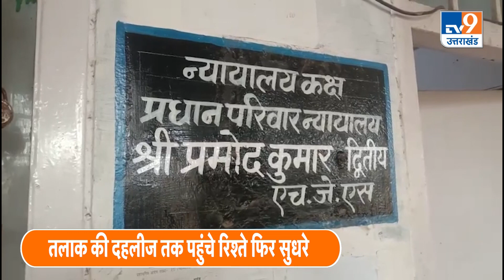Kanpur: Lok Adalat में 39 जोड़े फिर हुए एक, साथ जीने मरने की खाई कसम, पहनाई Varmala।TV9UPUK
कानपुर कोर्ट में लोक अदालत का आयोजन किया गया... इस बार की लोक अदालत एक मामले में खास रही...शहर की पारिवारिक कोर्ट ने इस मौके पर कई जोड़ों के बीच सुलह समझौता कराया...आजकल सबसे ज्यादा मामले पति पत्नी के बीच तलाक के आते हैं...लोक अदालत में भी 250 मुकदमे पंजीकृत हुए थे... इसमें से 170 मुकदमों का निस्तारण किया गया...
Lok Adalat was organized in Kanpur Court... This time Lok Adalat was special in one case... The family court of the city on this occasion facilitated reconciliation between many couples... Nowadays most of the cases are between husband and wife. Coming to divorce...250 cases were also registered in Lok Adalat...out of these, 170 cases were disposed of...